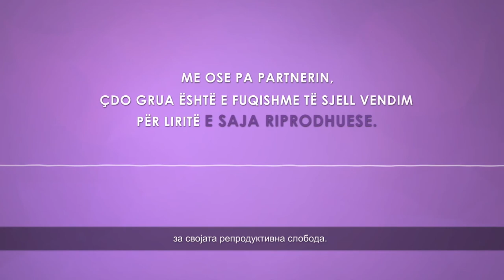Слобода е кога самата одлучуваш! (видео 5)